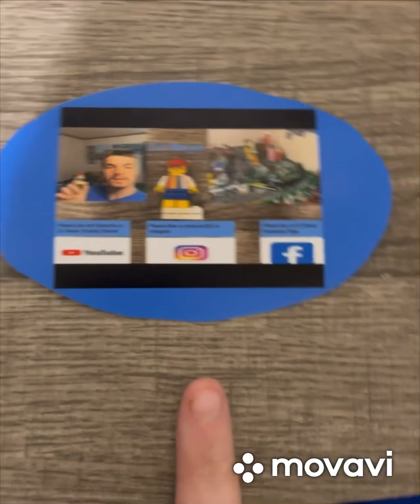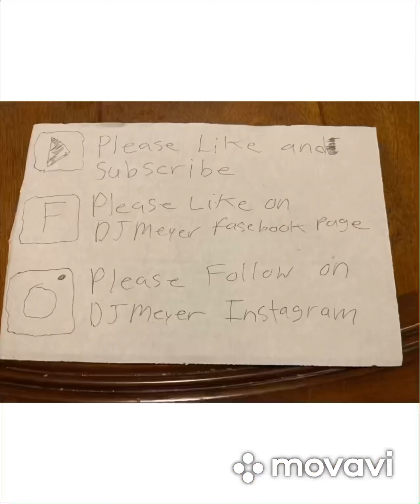Lego City New Replacing Part 99 In Lego City￼